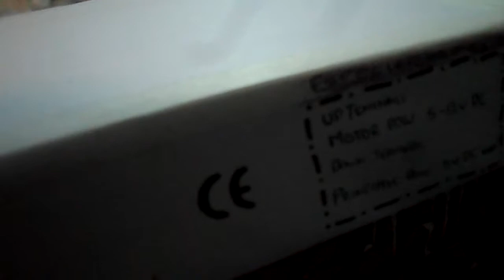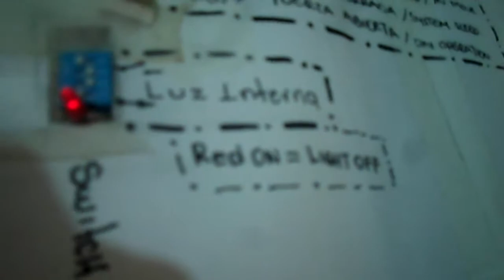BODEGA CON PORTON ELECTRICO | PIC 16F84A | INFRAROJO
FASE 1 DE UNA PRACTICA DE SISTEMAS PROGRAMABLES